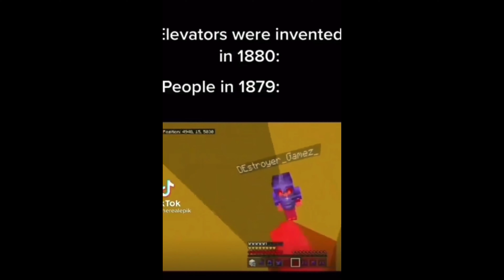COMPILATION Part 2 in Minecraft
Minecraft shorts

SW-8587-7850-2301